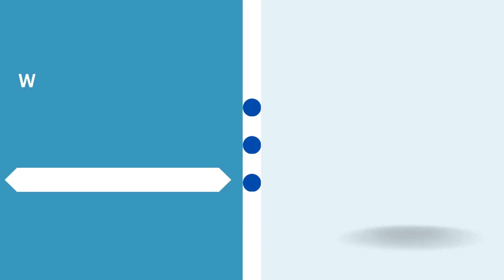Saree Store Billing Software || Software Company in Varanasi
GST Billing Software | Get Easy Billing Software Very Effective and User
Friendly Billing Software Suitable for Small Business Owners, Retail Shops and Textile Business. We provide business solution software such as Business management software,GST Accounting Software, Billing ERP Software,Best POS Software in India.